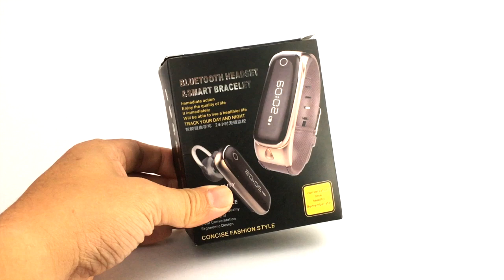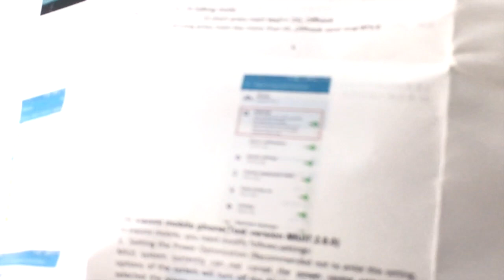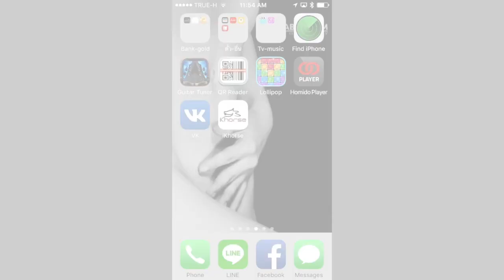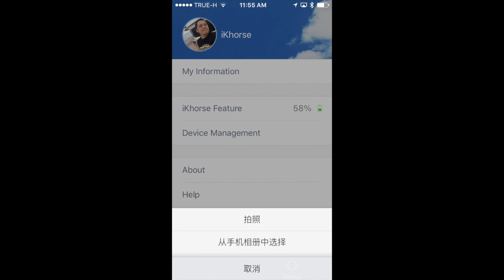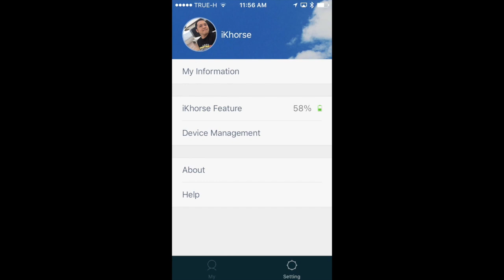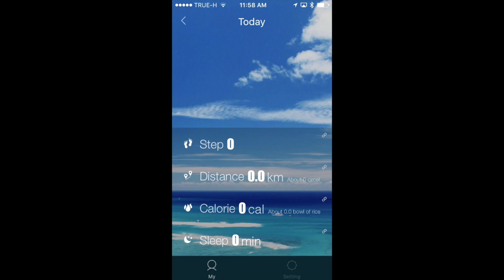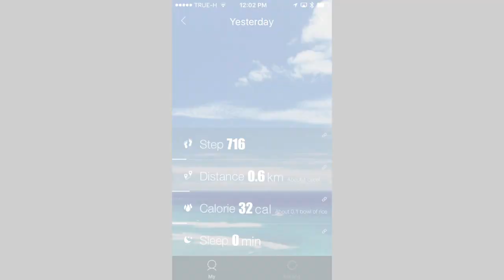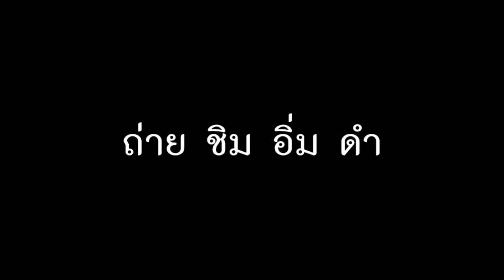M6 Smart watch and Small Talk : รีวิวทดสอบ by T3B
นาฬิกา Small Talk สินค้าจาก Nanotech และ

Smart watch All in One 2016 Hot Sale New Quality Wristband Bluetooth Headset Earphone For Android IOS Phone จาก lazada

ใช้งานได้กับ android 4.3 ขึ้นไปนะครับ ไม่แนะนำ IOS ครับ
ตัวนี้ยังใช้รับสายใน ios ไม่ได้ นะครับ

ออกแบบมาสวยงามมาก
ใช้เป็นหูฟังแทน Small Talk ได้เลย
บันทึก ขั้นตอน การเล่นกีฬา และ ระยะทาง
แจ้งเตือนและแสดงชื่อผู้โทรเข้าแสดงข้อความการแจ้งเตือน SMS,Facebook รองรับกิจกรรมการ วิ่ง เดิน ปั่น